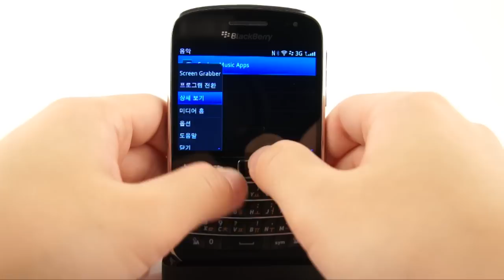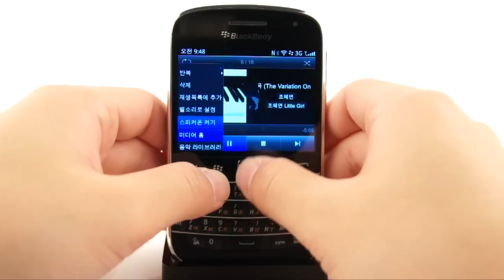Bold9900 - 음악기능